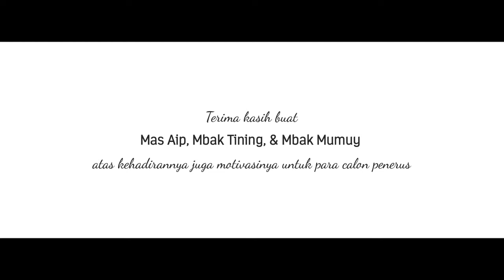First Meeting TM 2017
Pertemuan pertama dengan calon-calon TMers di awal tahun ajaran 2017/2018 sekaligus menjadi pembuka open recruitment anggota baru TM 2017.